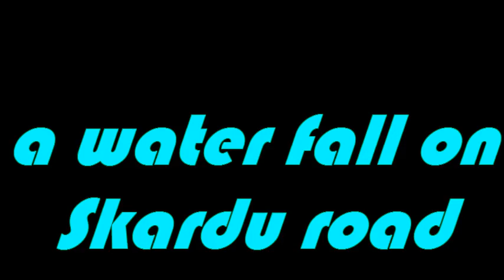Skardu Road : mighty Indus river